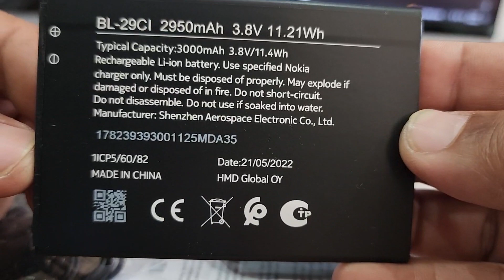nokia c10 raw unboxing video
nokia c10 android phone para kay mader